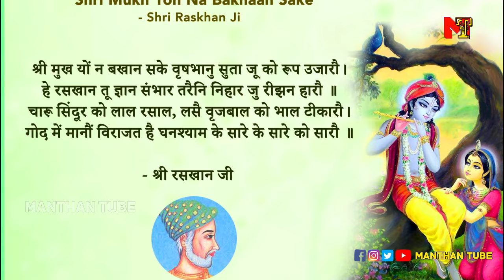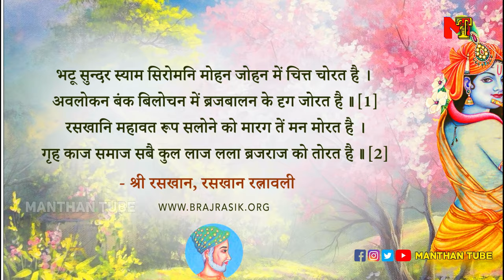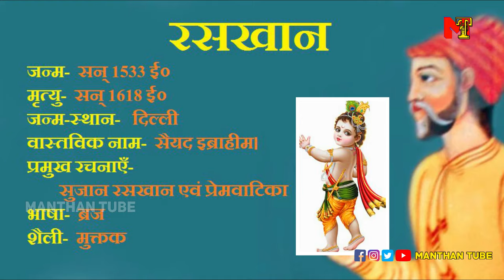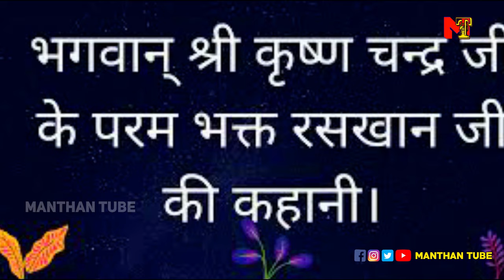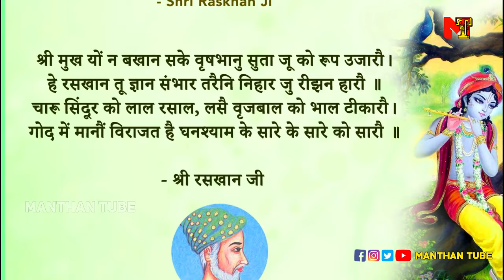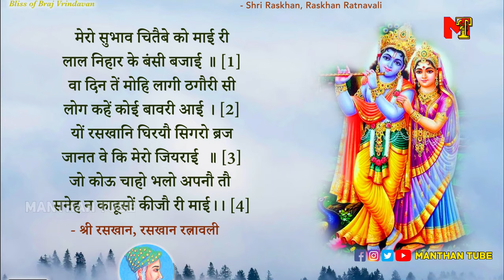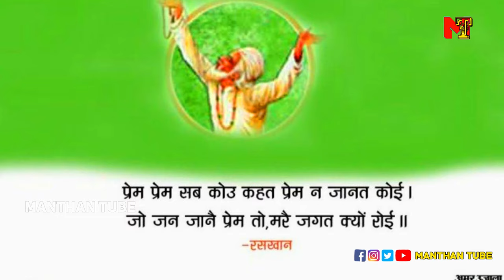Krishna Bhakt Raskhan ka jivan parichay | रसखान का जीवन परिचय | Biography Of Raskhan |dohe & kahani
Krishna Bhakt Raskhan ka jivan parichay | रसखान का जीवन परिचय | Biography Of Raskhan |dohe & kahani  Bhakt Raskhan ki Sachchi Kahani | Biography Of Raskhan | Raskhanki kahani | Raskhan or Krishna Hindi
भगवान कृष्ण के मुस्लिम भक्त रसखान की कथा Krishna Muslim Bhakt Raskhan Story Hindi भावमय प्रसंग । जानिए कैसे रसखान जी ने श्री बिहारी जी को पहनाई चरण पादुका | अनिरुद्धाचार्य जी महाराज भगवान कृष्ण के मुस्लिम भक्त रसखान की कथा Krishna Muslim Bhakt Raskhan Story Hindi Raskhan Ke Savaiye - Kshitij Kavya Khand Chapter 11 | Class 9 Hindi Course A

your queries -
raskhan biography in hindi
raskhan biography in hindi in short
raskhan biodata in hindi
raskhan biography in english
raskhan bio in hindi
raskhan biography class 10
raskhan ji ka jivan parichay
raskhan jivani
raskhan jivan parichay short
raskhan ki jivani
raskhan ki jivan katha
raskhan ki jivani in hindi
raskhan ki jivani bataye
raskhan ki jivan ki kahani
raskhankrishna story
raskhan krishna
raskhan ke pad class 10
raskhan ke bhajan
raskhan
raskhan ka jivan parichay
raskhan ke lokgeet
raskhan ki kahani
raskhan ki kavvali video
raskhan eyes
raskhan ki kavitayen
raskhan ki kahaniyan
raskhan biography
raskhan ki krishna bhakti
raskhan ki kahani bhajan
raskhan ki kavya bhasha kya hai
raskhan ki kavya ki kavyagat visheshta likhiye
raskhan bhajan
raskhan ke savaiye class 9
raskhan ke savaiya
raskhan ki kahani
raskhan ke dohe
raskhan ki katha
raskhan ki kavita
raskhan ki jivani
raskhan ki vyakhya
raskhan ki bhakti
raskhan ki kahani by jaya kishori ji
raskhan ki katha aniruddhacharya ji maharaj
raskhan ki kavita class 10
raskhan ki rachna
raskhan ki rachnaye
रसखान का जीवन परिचय
रसखान
रसखान की कहानी
भक्त रसखान की कहानी
भक्त रसखान की कथा
कृष्ण भक्त रसखान
भक्त रसखान
भक्त रसखान के भजन

भगवान कृष्ण के मुस्लिम भक्त रसखान की कथा Krishna Muslim Bhakt Raskhan Story Hindi
gyan gyan manthan krishna muslim bhakt raskhan story hindi raskhan story of raskhan lord krishna story raskhan ke dohe raskhan in hindi mythology story dharma hindu god vrindavan radha krishna radha krishna video lord krishna krishna muslim bhakt
भावमय प्रसंग । जानिए कैसे रसखान जी ने श्री बिहारी जी को पहनाई चरण पादुका | अनिरुद्धाचार्य जी महाराज
Raskhan Ke Savaiye - Kshitij Kavya Khand Chapter 11 | Class 9 Hindi Course A

अब जुड़े Manthan Tube  के साथ हर जगह